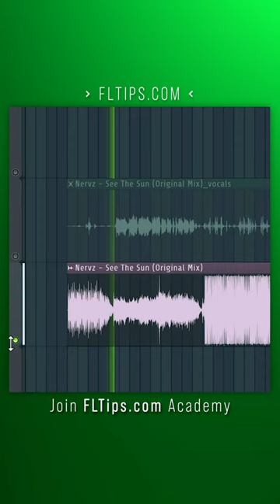Free Acapella Extractor | FL Studio Tutorial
Access all 15+ courses (520+ Lessons), sound packs, unlimited feedback on your music from me & my team and weekly live coaching calls.